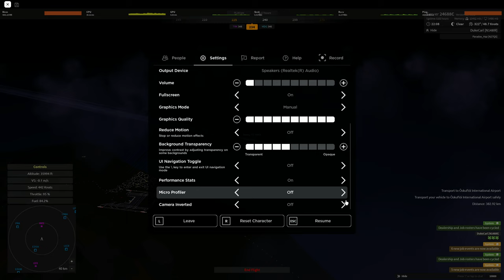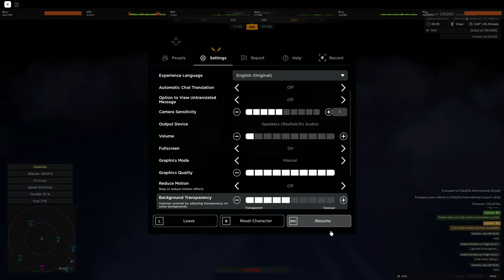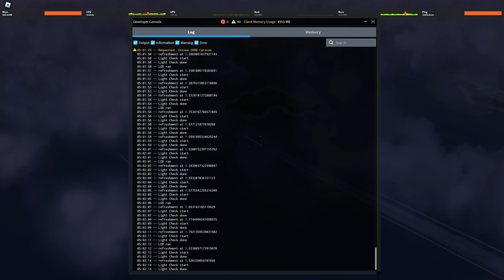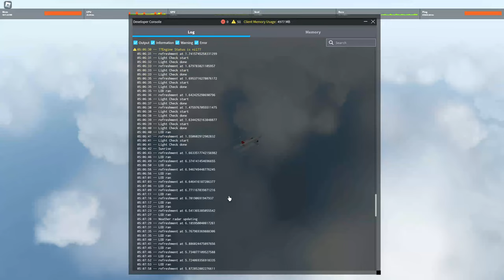Aeronautica (Roblox) - Lag test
The usual demonstration of lag during a long-haul flight, but due to the typical freeze lots of fuel has dissipated quickly; hope the save spots made my "refueling stop" to Leovetsk smoother as planned.
Still figuring out what causes all these... but the performance monitors should give you hints.
Plane used is a Nordwind Airlines Boeing 777-367ER "VK-BJP (now N463AC)", callsign "Nordland 4212".
Aeronautica is a revival of the original Wingz World V by Nahr Nahrstein. Recorded in the game's version 166 with two patches (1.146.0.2).
Timestamps (more-detailed coming soon):
00:00 - Neuschwanstein
04:14 - CASTL
26:26 - Shipyard
48:08 - Las Vegas